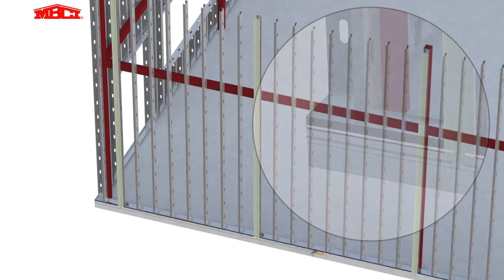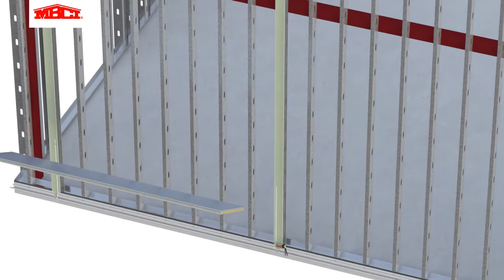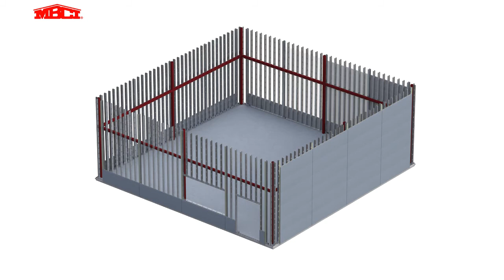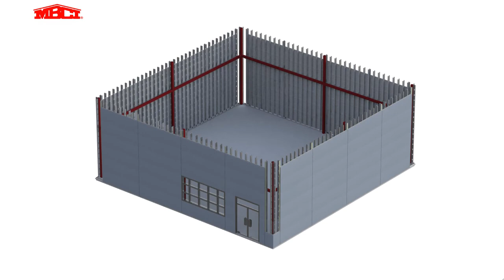MBCI Horizontal Insulated Metal Panel Installation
Video guide to installing insulated metal panels horizontally.

MBCI's insulated metal panels (IMPs) are ideal for many wall and roofing applications, including architectural, commercial, industrial and institutional markets. These insulated panels offer many advantages for building owners, designers and contractors, and they are particularly advantageous in sustainable building design. They offer excellent R-value and improve energy efficiency.